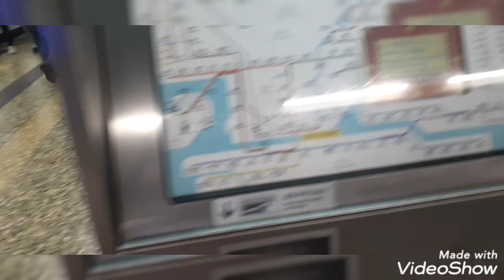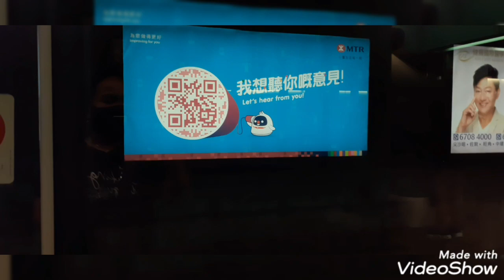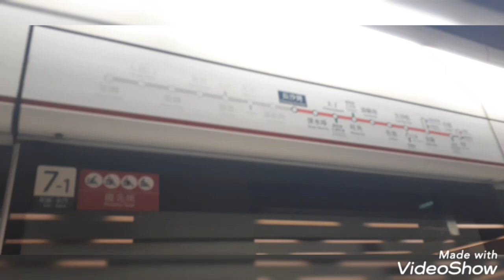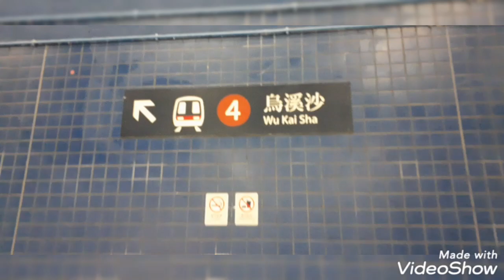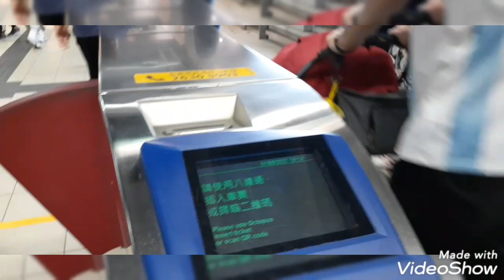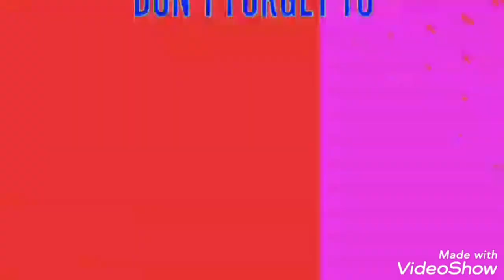Travelling by MTR/KCR in Hong Kong(going home)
MRT Hongkong
KCR Hong kong